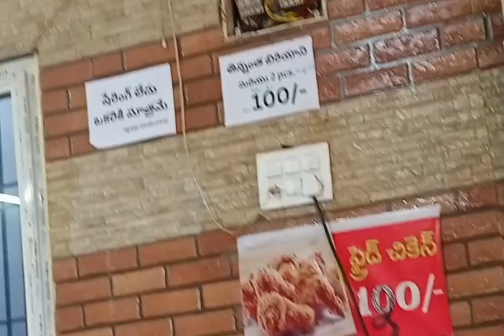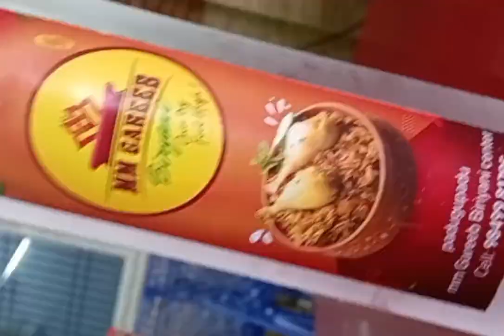RS 100 కె unlimited చికెన్ బిరియానీ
Rs 100 unlimited chicken biriyani# Nellore lo unlimited chicken biriyani # gareeb biriyani# podugupadj gareeb biriyani